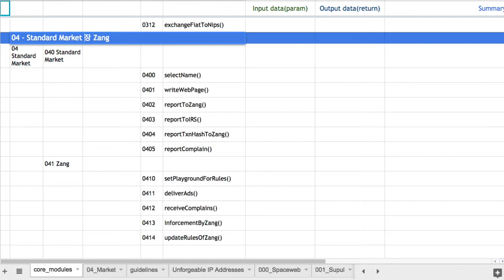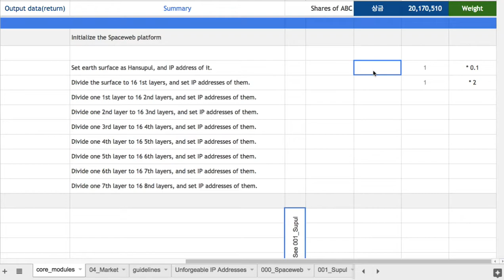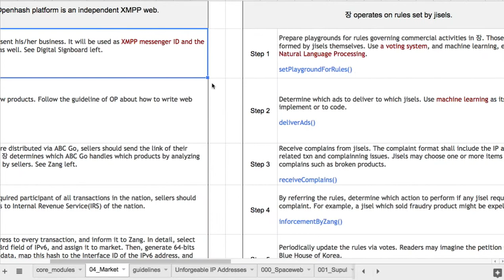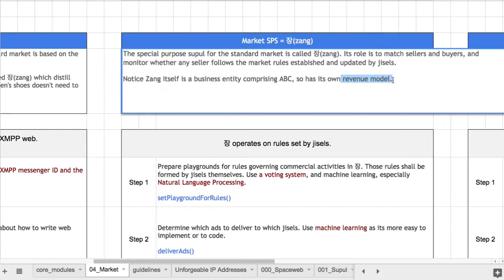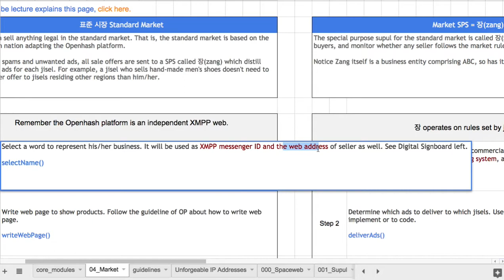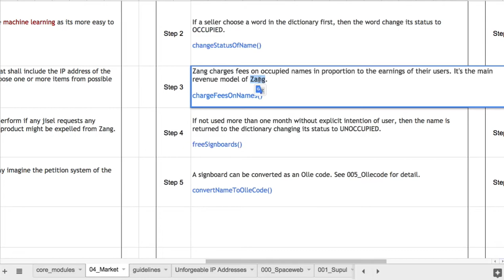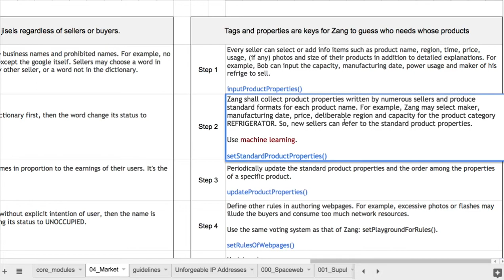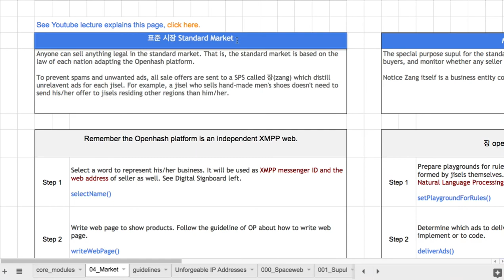Openhash Platform 035 - 표준 자율 운영 시장: 기초 개념